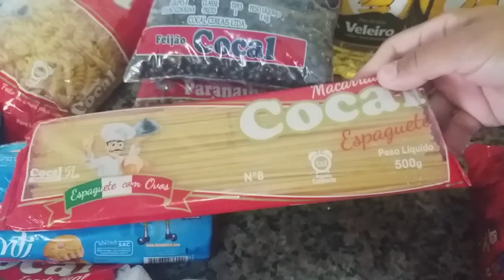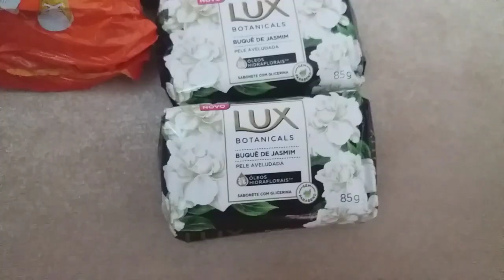🔥O QUE VEM EM UMA CESTA BÁSICA PRONTA? VALE A PENA?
Olá meus amores, bem vindos a mais um vídeo aqui no canal e no vídeo de hoje trago pra vcs uma cesta básica pronta, que meu esposo comprou, será que o preço valeu a pena? O que veio nela? Vem descobrir junto comigo😊.Espero muito que vcs gostem. Já deixe seu like, se inscreva se ainda não for inscrita(o) ative o sininho pra sempre que eu postar vídeo vc receber em primeira mão, comenta e compartilha pra esse vídeo chegar a mais pessoas!!!

Olá! 🌸 Espero que tenha gostado do vídeo! Meu nome é Fernanda Ribeiro , mas pode me chamar de Nanda. Moro em Minas Gerais, sou cristã, sirvo a Deus na Congregação Cristã CCB. Aqui compartilho um pouco da minha vida. Vou amar se você quiser me acompanhar 🖤